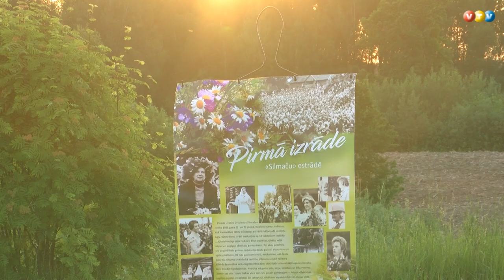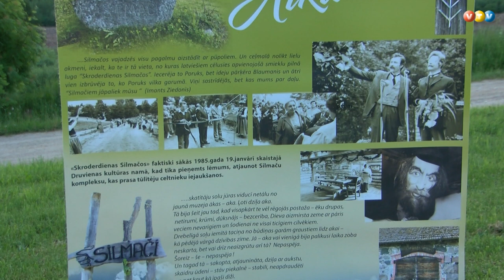Skroderdienām Silmačos - 120, izrādei Druvienā - 35